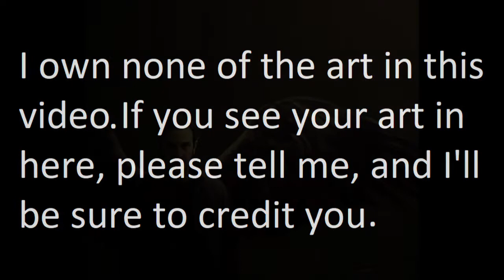Supernatural - Gabriel Tribute - Gabriel by Alec Benjamin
Gabriel is the best Archangel. Change my mind.

See you later Scrublords.